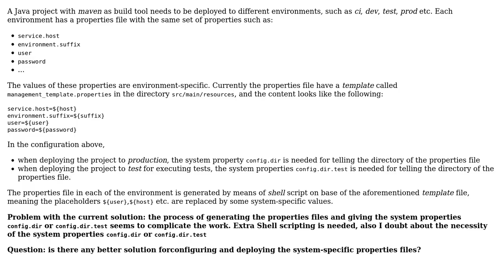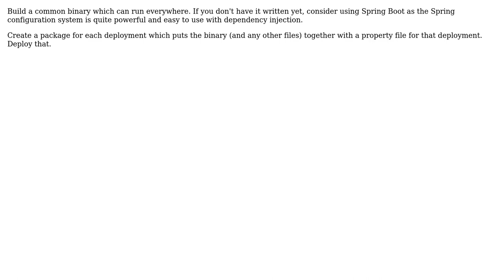How to maintain and configure properties files for different environments in Java maven project?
Software Engineering: How to maintain and configure properties files for different environments in Java maven project?

With thanks & praise to God, and with thanks to the many people who have made this project possible! | Content (except music & images) licensed under CC BY-SA | Music | Images & others | With thanks to user Thorbjorn Ravn Andersen user Rui user kiwiron and the Stack Exchange Network Trademarks are property of their respective owners. You are responsible for your own actions.